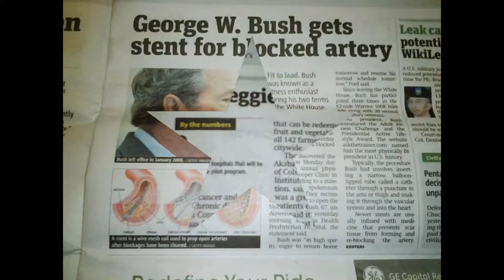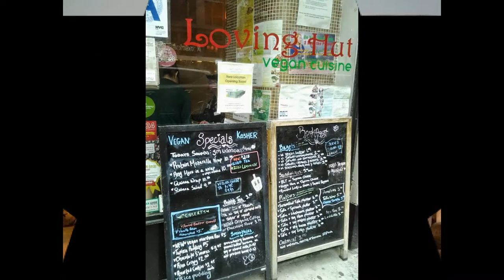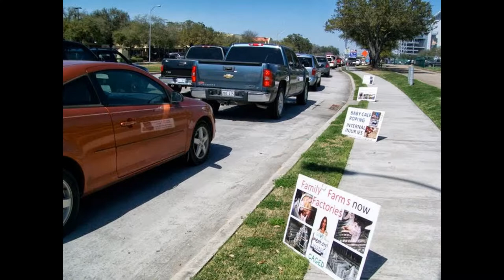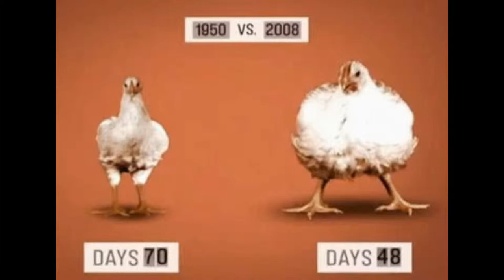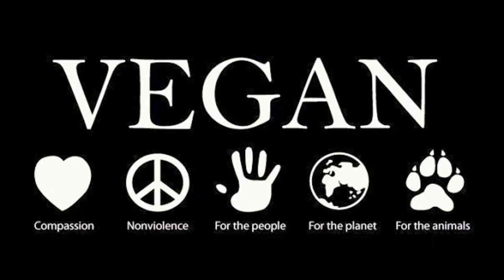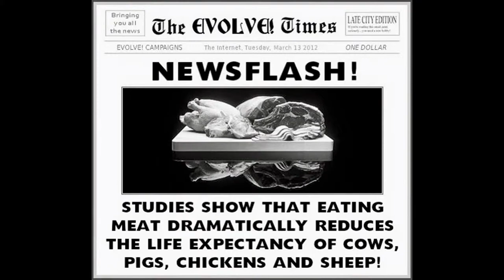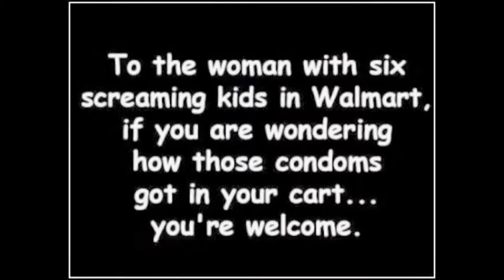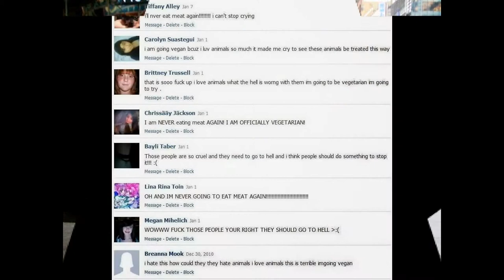Animal Pictures (Cute Sad Vegan Vegetarian) PETA HSUS ASPCA Fur Factory Farm Meat Health Diet New